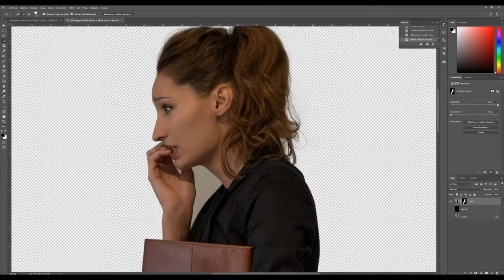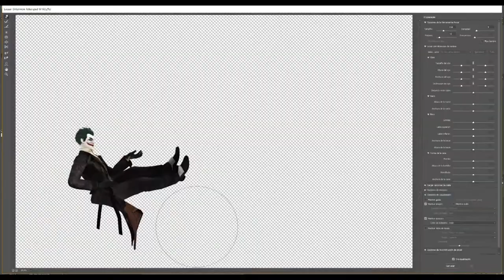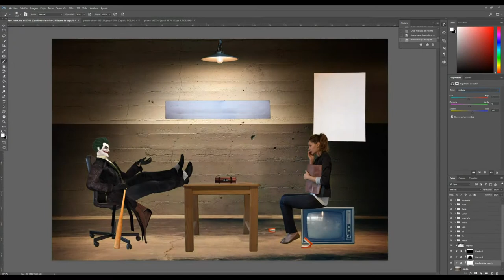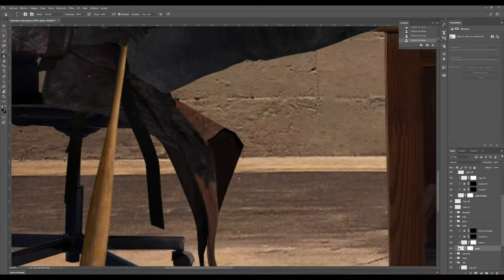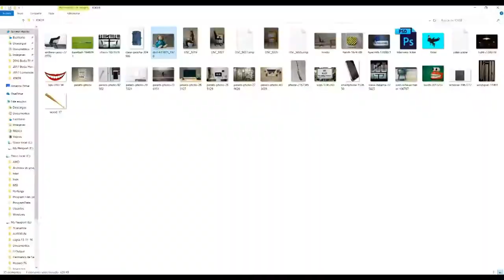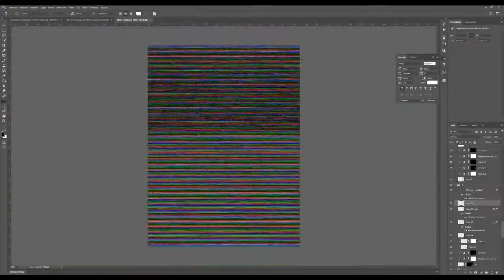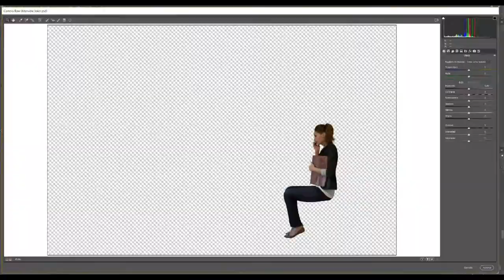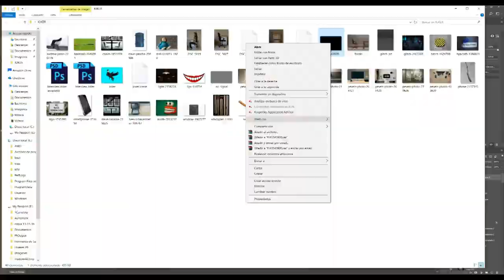Job Interview With Joker (Photoshop Speed Art/Time Lapse)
Photoshop speed art/time lapse: Job interview with Joker (Fanart)

How mad was your last job interview?

Joker 3D From Batman Arkham Origins